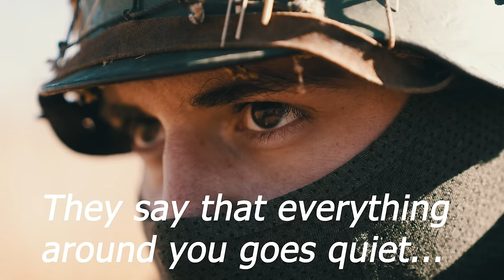The MG-34, Russian Mass Wave Reducer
The MG-34 was one of the first iterations of the Universal Machine Guns and was used to great extent by Germany and would go on to see use even after the war. he MG 34 was envisaged and well developed to provide portable light and medium machine gun infantry cover, anti-aircraft coverage, and even sniping ability. Its combination of exceptional mobility – being light enough to be carried by one man.

OTHER WORLD WAR II German Gun videos!

Amazon Gear List:
Surefire DF
Orange Dreamsicle
Rite in the Rain
Fry the Brain
BASIC RETRO SLING
Ranger Handbook

00:00 MG-34 desires to eat
02:47 Meet admin
04:37 What it sounds like to get shot at by MG-34
05:26 History of the MG-34
11:06 Technical features of MG-34
13:42 MG-34 drill
15:59 Thanks Nick!
16:25 Video context
18:31 MG-34 the end

he MG 34 was based on a 1930 Rheinmetall design under the direction of Louis Stange at Rheinmetall's Sömmerda office, the MG 30. The Swiss and Austrian militaries had both licensed and produced the MG 30 from Rheinmetall shortly after it was patented and the gun started to enter service in Switzerland. The technical challenges in meeting the Reichswehrministerium specifications were broader than the gun development itself. It also encompassed various mounts and other accessories that had to adapt that gun to different roles. The MG 30 design was adapted and modified by Heinrich Vollmer of Mauser Industries. Vollmer originally designed the feed mechanism to accept MG 13/MG 15 inspired 75-round Patronentrommel 34 spring-loaded saddle-drum magazines. The Patronentrommel 34 was a rather complex magazine for which a filling device had to be used and requiring ordnance personnel and a special tool to optimize the spring tension for reliable feeding. Users were ordered not to adjust the drum spring tension.[12] The result, the multiple role capable MG 34, wherein Rheinmetall's Sömmerda plant had a significant influence, reflected the Reichswehrministerium specifications.

All magazines used are less than 29 rounds.